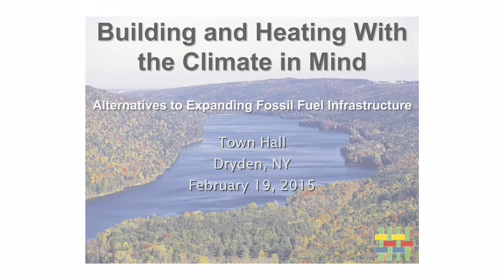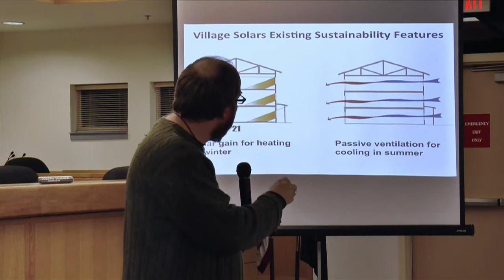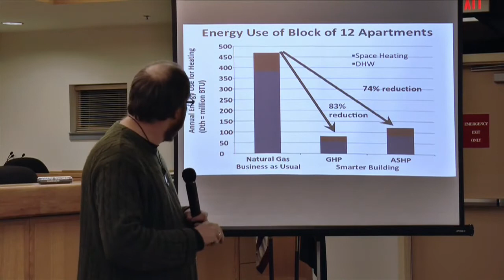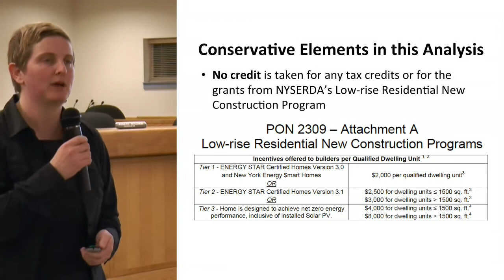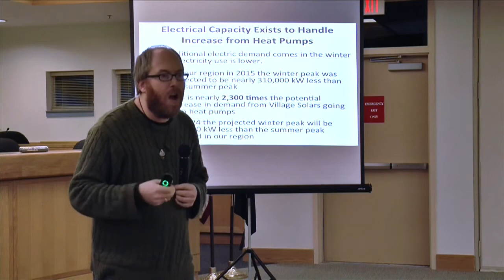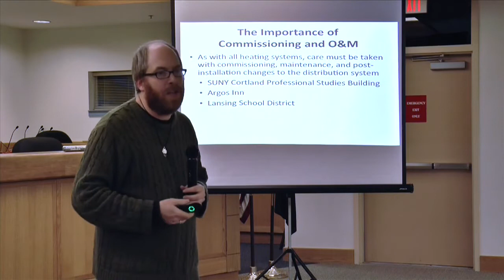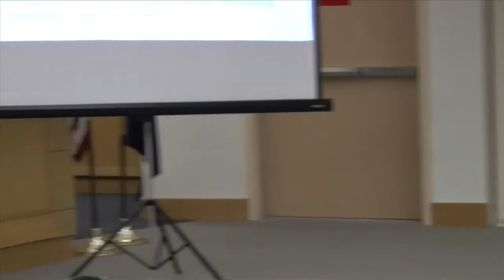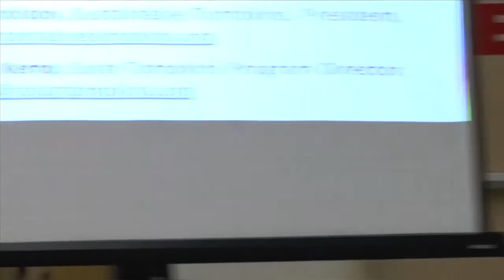Alternatives to Expanding Fossil Fuel Infrastructure Seminar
Hosted by Dryden Town Board, the Town Planning Board and the Town Conservation Board

 We often hear the refrain that clean energy technologies hold much promise but are not sufficiently developed for use in today’s markets. This presentation will demonstrate that these technologies are currently viable AND cost effective.

Over the past several months a group of about 40 community members have come together to analyze the need for a new, 7-mile natural gas pipeline through Dryden as proposed by NYSEG. Before committing to such an increased dependency on methane and locking our region into more fossil fuel infrastructure, home owners, contractors, developers, and public decision- makers should become familiar with the current benefits of alternative energy strategies.

This community group has done modeling to compare the costs of space heating and domestic hot water for residential and commercial buildings, fueled by gas versus renewable sources of energy. They will present relevant portions of their analysis.

Join us for a presentation by Dr. Brice Smith, Graduate Program Coordinator in Sustainable Energy Systems, SUNY Cortland.  Melissa Kemp, Program Director of Solar Tompkins, and Gay Nicholson, President of Sustainable Tompkins, will also provide contributions to the program.

This should be of interest to home owners, contractors, developers, and public decision- makers interested in how we will meet our local energy needs now and in the future.
Thursday, Feb 19,  2015 6-7 pm